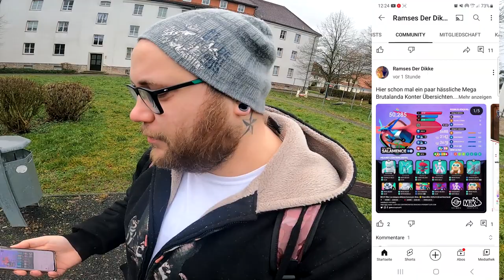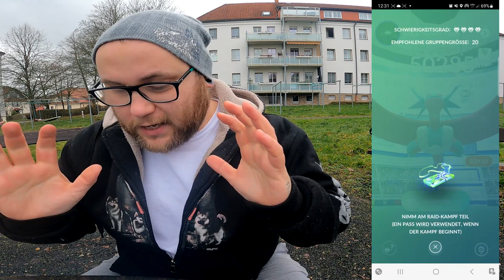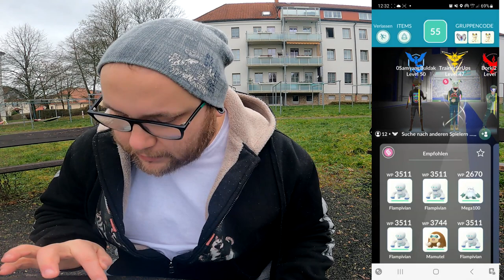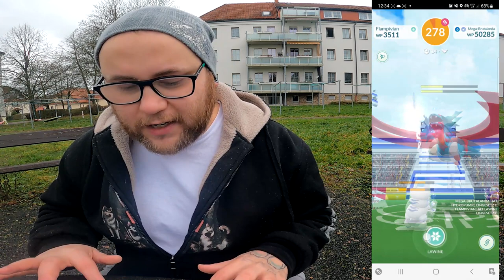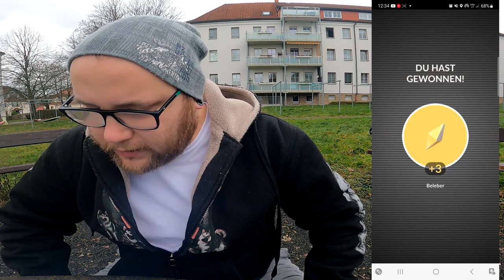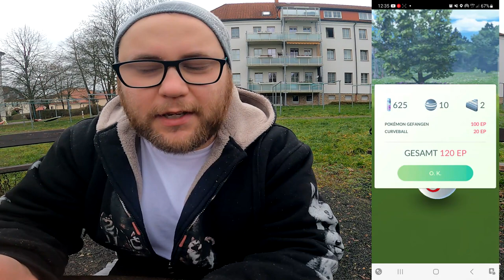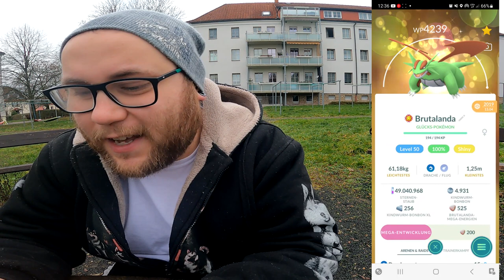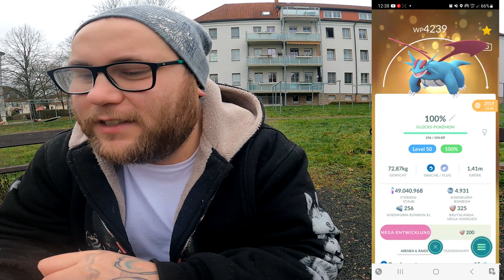✨ Shiny ✨ Mega Brutalanda Community Raid + Konter | Pokémon GO Deutsch # 2284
GUMMA !!!

Mein Trainer Code : 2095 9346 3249